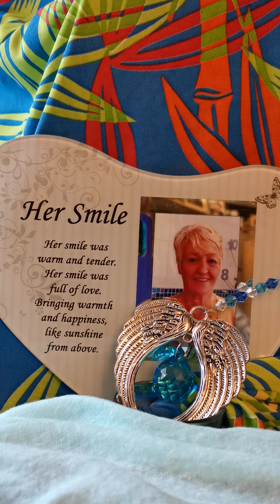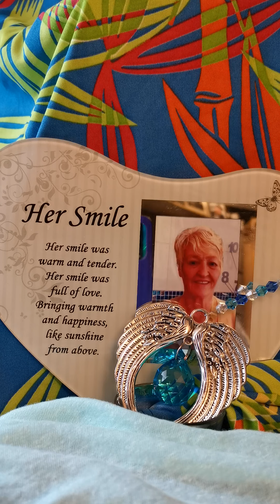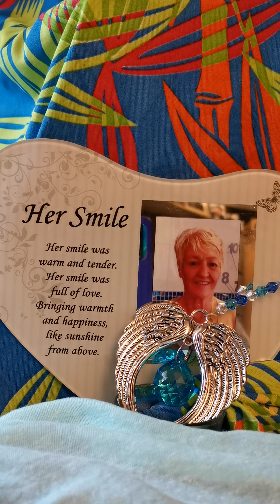Caz&co sing a recorded version of "Angel with Blue Wings"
I wrote this song in memory of my late Mum Valerie who loved Angels, Rainbows and the color Blue. My Mum lost her battle with a rare cancer called Chalangicarcinoma/Bile duct cancer on the 4th December 2015. I wrote this song in the January 2016 and it raised £500 for the charity. I aim to launch an album with favourite songs Mum and her family and friends used to sings along with this song. I aim to hold a charity night on the 20th November 2020 to help raise more funds for the charity all being well. 😊